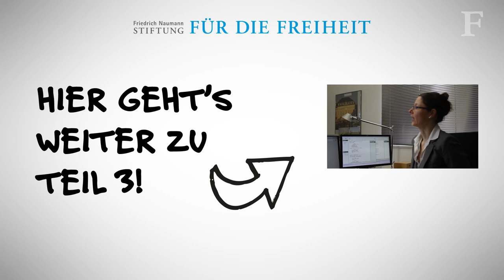Storytelling für die Politische Kommunikation - Teil 2 von 3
Moderne Politische Kommunikation ist Storytelling! Wir zeigen Euch einige Tricks, wie politische Botschaften durch Erzählungen mehr Überzeugungskraft bekommen. Teil 2 von 3